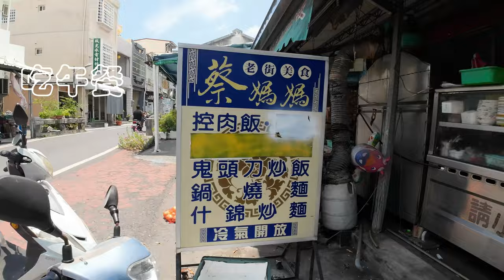青春的小琉球秘境大攻略｜游阿游的海龜、豐富的潮間帶｜來這不要只追美食！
青春洋溢小琉球秘境大攻略
乾淨適合整天玩水的蛤板灣
龍蝦洞的幸運，終於看到游阿游的海龜
在地即為推薦的鬼頭刀炒飯
秘境無比且豐富的潮間帶

記得來小琉球，不要只會追美食或小吃！